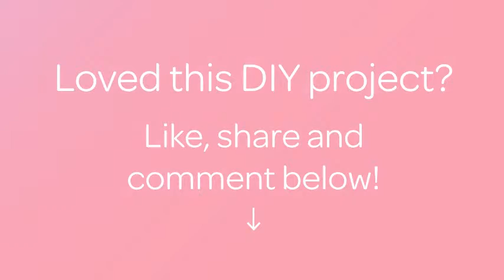Create Colorful Ying Yang Nails - DIY Beauty - Guidecentral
About this DIY project:
- Title: Create Colorful Ying Yang Nails

Supplies:
- Nail polish of your choice
- Black nail polish
- Striper
- Glittered nail polish
- Base coat
- Top coat